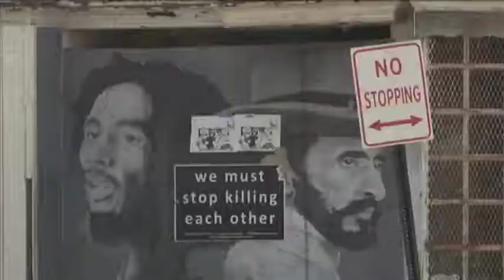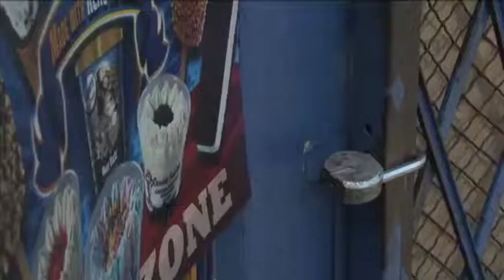بالتیمور یک سال پس از مرگ فردی گری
مقامات بالتيمور موافقت کرده اند به خانواده فردی گری، جوان سياهپوستی که سال پيش هنگامی که در بازداشت پليس بود جان خود را از دست داد، ۶ ميليون و ۴ صد هزار دلار غرامت بپردازد. خبرنگار صدای آمريکا پس از يک سال از گذشت اين واقعه به يکی از محله های شهر بالتيمور رفته تا ببيند اکنون مردم نظرشان چيست.